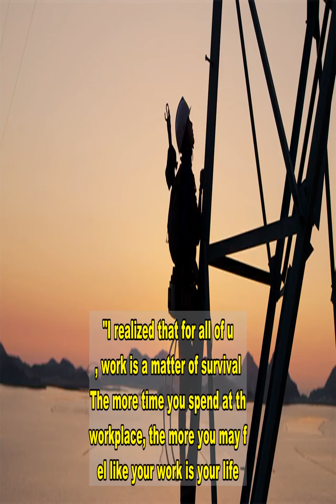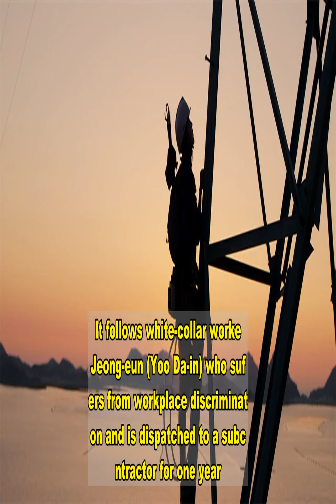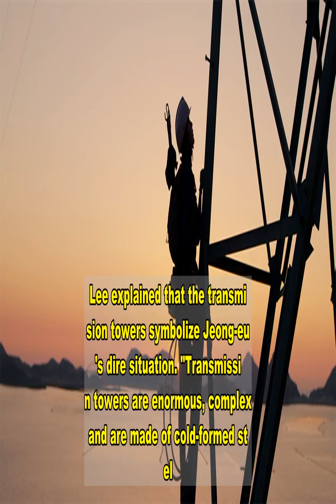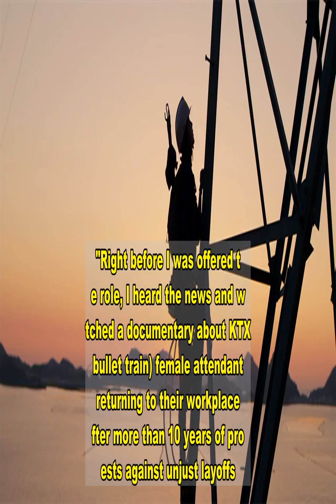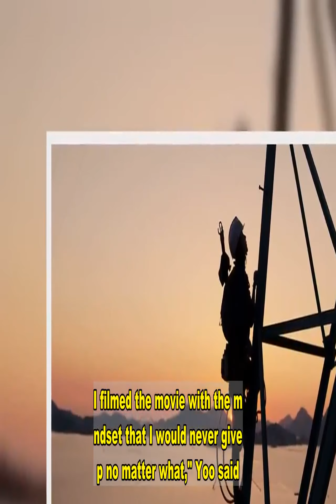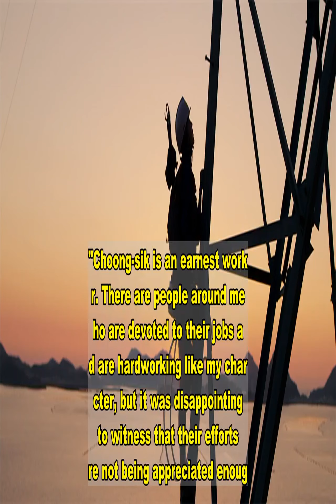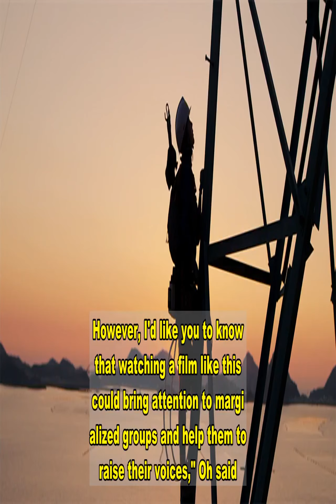'It's Okay to Not Be Okay' star Oh Jung-se returns with powerful social drama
By Kwak Yeon-sooWriter-director Lee Tae-gyeom said he wanted depict the plight of powerless workers and tackle the issue of labor abuse in his new film "I Don't Fire Myself.""When I was going through tough times after being turned down repeatedly for projects, I came across a news article about a middle-aged woman who was dispatched to the countryside for no good reason and endured humiliation," Lee said during a press conference for the film, Tuesday. "I realized that for all of us, work is a matter of survival. The more time you spend at the workplace, the more you may feel like your work is your life. That's why a sudden layoff leads to an increased risk of suicide. I wanted to address this issue in our film," he added.Inspired by a true story, the upcoming film is a tale of employees who stand up against injustice in the workplace while they are on the verge of being laid off. It follows white-collar worker Jeong-eun (Yoo Da-in) who suffers from workplace discrimination and is dispatched to a subcontractor for one year. Despite the management's attempt to edge her out, Jeong-eun intends to hold on to her job and return to the head office a year later. Climbing up high-voltage transmission towers is challenging, but Jeong-eun slowly adjusts to her new job with the help of Choong-sik (Oh Jung-se).Lee explained that the transmission towers symbolize Jeong-eun's dire situation. "Transmission towers are enormous, complex and are made of cold-formed steel. Just thinking about them makes her feel overwhelmed due to their complexity. Jeong-eun feels the same way with her life," he said. Yoo, who gives a rousing performance as Jeong-eun, said her character faces a "cliff" after her employer pressures her to resign. "Right before I was offered the role, I heard the news and watched a documentary about KTX (bullet train) female attendants returning to their workplace after more than 10 years of protests against unjust layoffs. I felt like I needed to do this project," she said.The versatile actress, known for her previous roles in "Re-encounter" (2010) and "The Snob" (2019), said she tried to portray the desperation of the character. "Being advised to quit for being a female employee would feel like I'm surrounded by walls and there's nowhere to go. I filmed the movie with the mindset that I would never give up no matter what," Yoo said. Oh plays Choong-sik, a single dad who works as a subcontractor and juggles a few other part-time jobs to raise his three children. He helps Jeong-eun adapt to field work, teaching her how to climb a transmission tower."Choong-sik is an earnest worker. There are people around me who are devoted to their jobs and are hardworking like my character, but it was disappointing to witness that their efforts are not being appreciated enough. I wanted to show emotional support for them through this film," he said. The actor, who gained public recognition through the hit TV series "When the Camellia Blooms" (2019) and "It's Okay